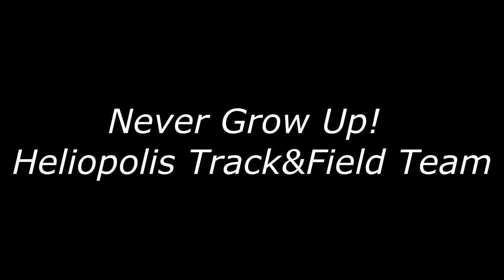Heliopolis Athletics Team Never a Part Number 1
400m Hurdles
110m Hurdles
100m Hurdles
Heliopolis Club Athletics Team! Never a part Number 1